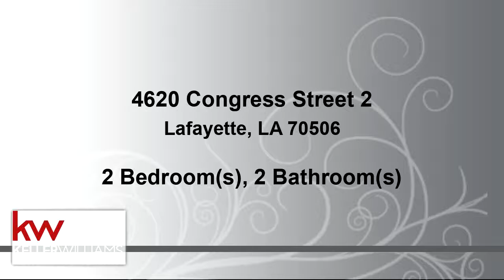Residential for sale - 4620 Congress Street 2, Lafayette, LA 70506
Great townhome, centrally located gives you easy access to everywhere. Near Walmart, supermarkets, hospitals, restaurants, etc.  This is a corner unit with a large covered patio, right in front of the mail boxes for your convenience.   Nice sized bedrooms, granite countertops in kitchen. Although in flood zone AE, this property has never flooded. High & Dry in August 2016. Refreigerator, washer and dryer in very good condition, but not warranrted.

Bedrooms: 2
Bathrooms: 2
Square Feet: 1070
Price: $115,000

For more information about this property, please contact William Gron at or . You can also text 5544391 to 67299.

08/02/2019 09:25:03 am

Last modified: